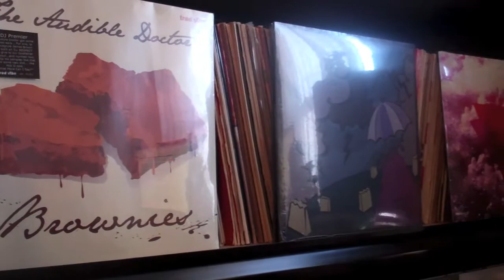2words The Top | Audible Doctor Talks Upcoming Projects, Sampling & More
Producer/ emcee Audible Doctor talks with 2words The Top about his upcoming "Cant' Keep The People Waiting" EP, what draws him to a sample, working with Your Old Droog and more.

Interview by Julian "JSWISS" Caldwell (@jswisshere)